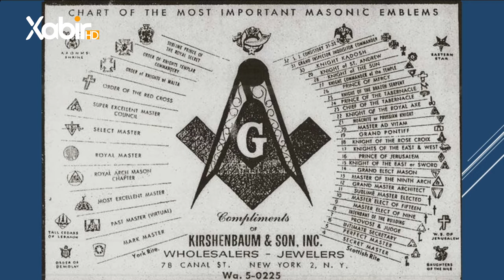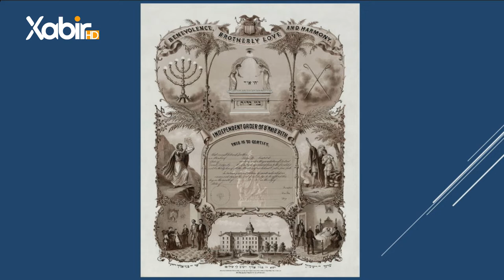بەرنامێ ڤەشار | مهدى حاجى